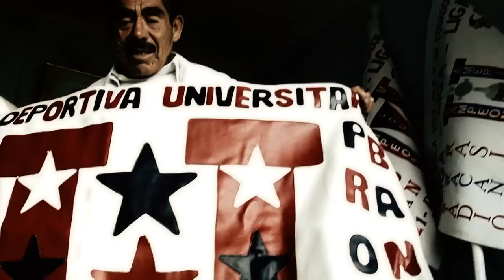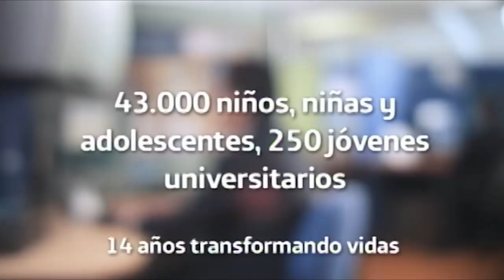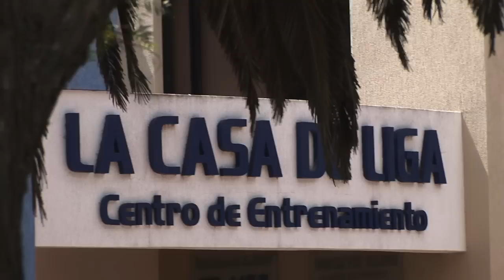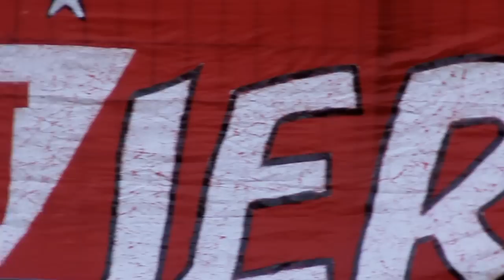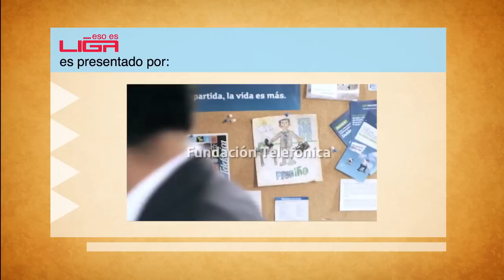Eso Es Liga 48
1. Joao Plata
2. El mejor once de la historia
3. Lecciones de Ulises
4. LDU 2 - 0 Manta